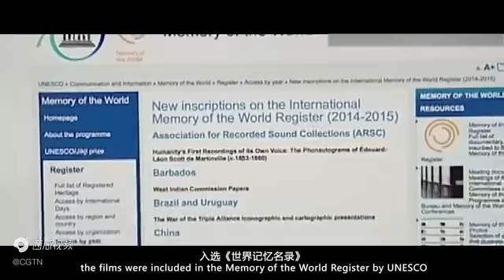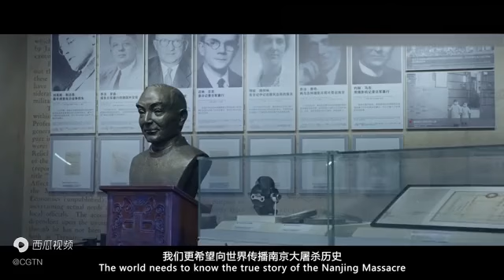南京大屠杀唯一动态影像